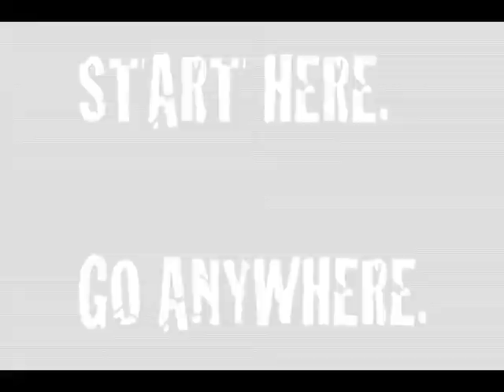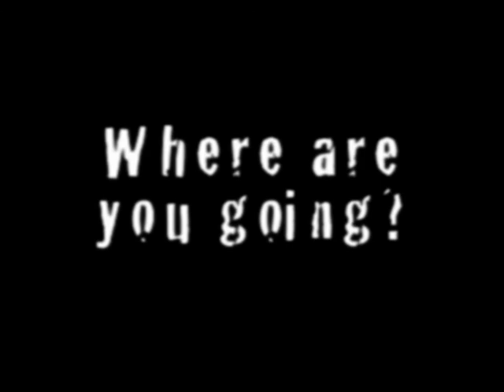MSCC Movie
About Us!